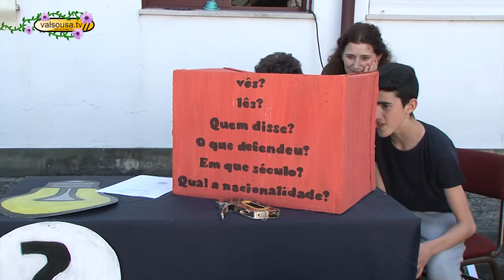Dia do Agrupamento de Escolas de Lousada Oeste reuniu mais de 1500 alunos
Mais de 1500 alunos do Agrupamento de Escolas de Lousada Oeste comemoram o dia do Agrupamento. Um dia de festa que juntou alunos do pré-escolar e do ensino secundário.